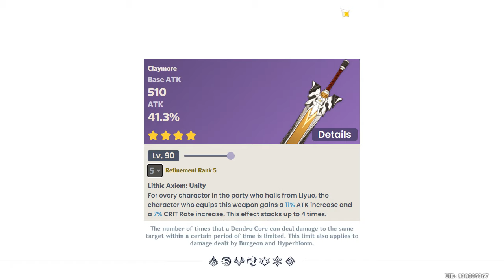Ultimate guide to start Gaming with Gaming! Artifacts, Weapons, Teams & Everything you need to know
My Full Guide for Gaming!
Timestamps:
00:00 Start
00:22 Kit (Talents + Cons + Upgrade Priority)
04:26 Artifacts (Stats + ER)
05:59 Weapons
09:10 Combos and Playstyle
11:49 Teams
14:26 Teams: Melt
14:35 Gaming Build in the Video
14:49 Rosaria
15:52 Ganyu
17:20 Layla
17:50 Kaeya
19:24 Diona
20:52 Honorable Mentions for Melt
21:17 Teams: Vape
21:25 Furina
22:40 Xingqiu
23:58 Yelan
25:06 Example if you want to play Non-swirl
25:29 (No gameplay) Kokomi
25:40 Conclusion on Gaming's Strength

by @tnbee

Tags (Ignore)
Gaming
Ga ming
Xianyun
Cloud retainer
Anemo
Pyro
Electro
Cryo
Hydro
Kazuha
Sucrose
Bennett